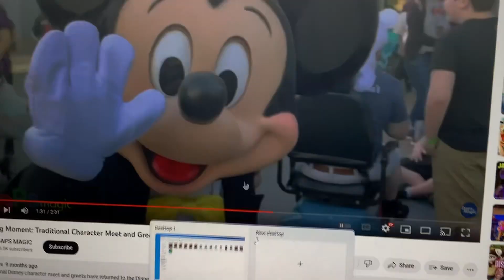Excellent! with Mickey Mouse @ Disneyland